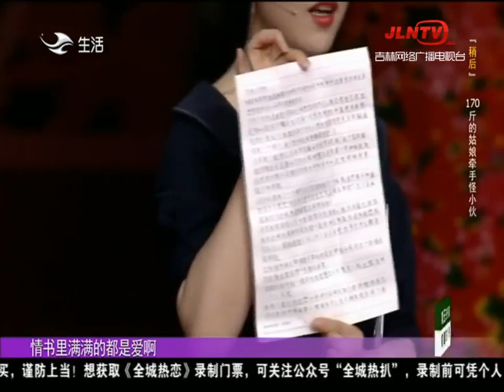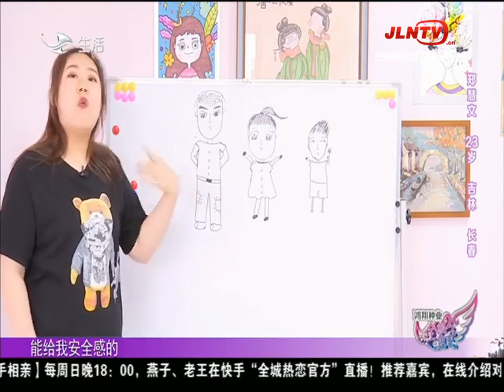全城热恋 20210711：姨母笑！女嘉宾魅惑舞蹈让小伙神魂颠倒